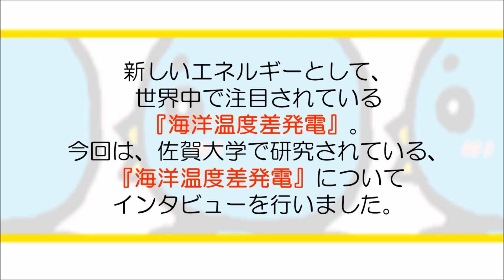GoGo!カッチーくん! 「第３回 海洋温度差発電（後編）」：佐賀大学 OTEC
世界中で、新しい再生可能エネルギーとして注目を浴びている「海洋温度差発電」。今、佐賀大学では、海洋エネルギー研究センターにおいて、この「海洋温度差発電」の研究を行っており、現在沖縄の久米島において実証実験も行っています。まずは、原子力発電、火力発電、水力発電、風力発電、こうした従来の発電を補う形を目指しています。
今回は、その「海洋温度差発電」について取材しました。

The ocean thermal energy conversion attracts attention as new renewable energy all over the world.
We research the ocean thermal energy conversion. In addition, we demonstrate it in Kumejima of Okinawa.
At first we want to realize form to make up for a conventional generation method.
This is a report of the ocean thermal energy conversion of Saga University.